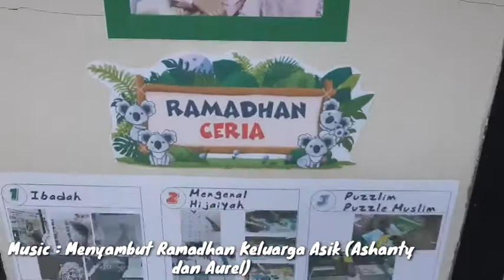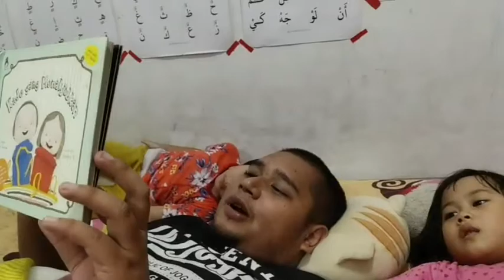Ramadan Ceria Bersama Keluarga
Banyak hal yang bisa dilakukan bersama keluarga dikala corona